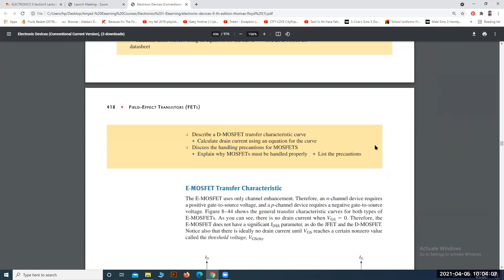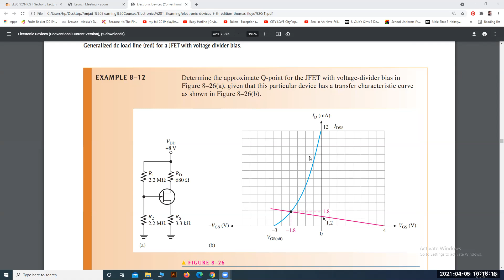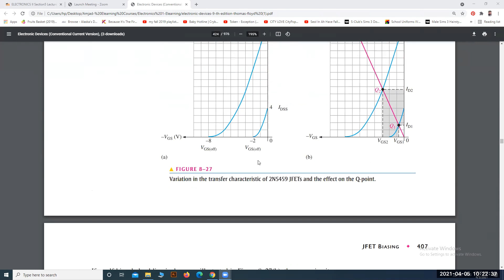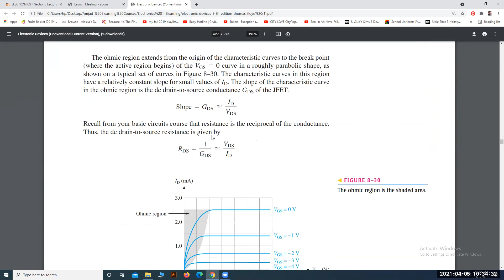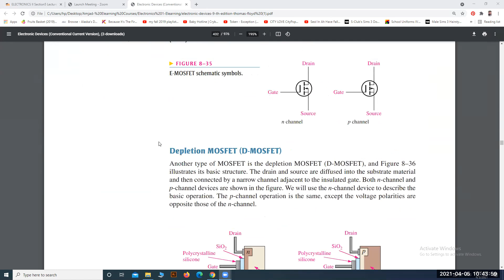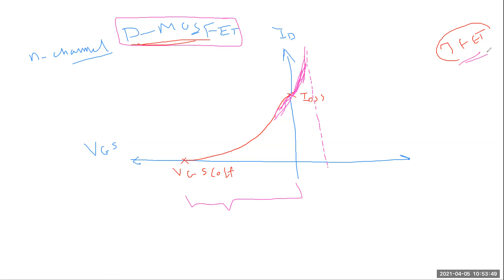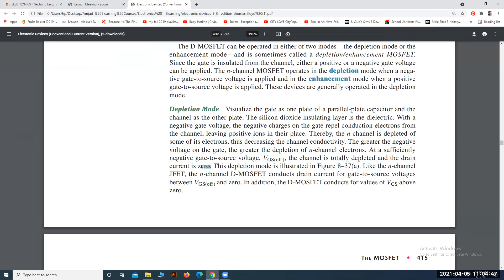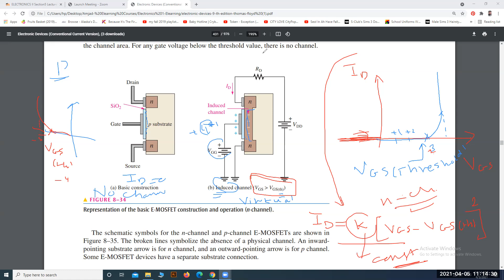الكترونيات 2 محاضرة - 5 - Electronics 2 Lecture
محاضرة مسجلة لشرح مساق الكترونيات 2 Electronics 2 Course
د. أمجد أبو جزر